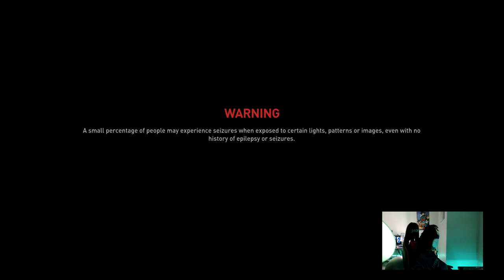Irie Da Brat Plays WORLD WAR Z For The First Time!!!